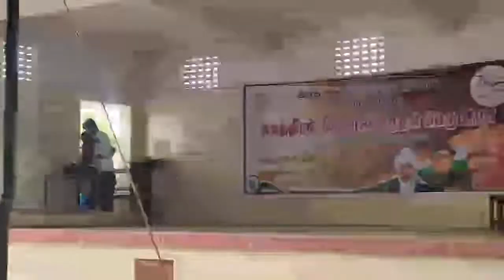independence day program in Arts college chidambaram